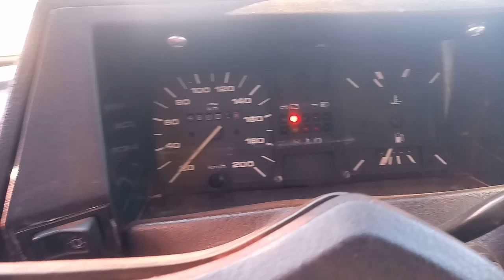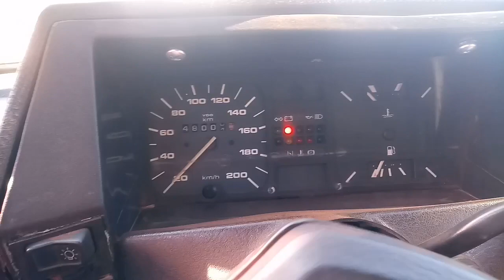PESCA DEU PIAU BRUTO NA PONTA DA LINHA!!!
PESCARIA DEU PIAU BRUTO NA PONTA DE LINHA